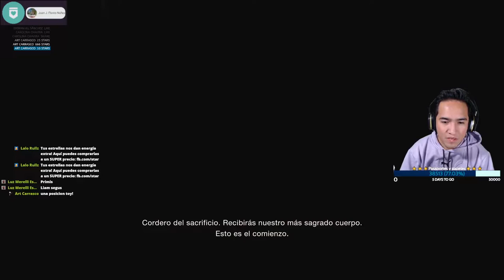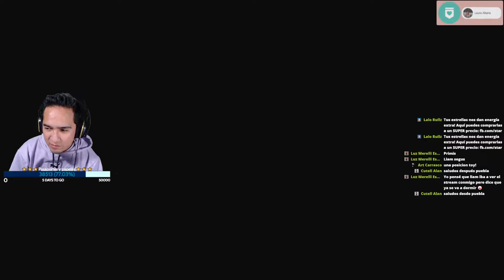Resident Evil 4 REMAKE Modo HARDCORE 😈 Capítulo 4: Rescatando a Ashley [Stream del 25.03.2023]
Después de explorar el lago ahora debemos regresar a la iglesia para rescatar a Ashley, pero antes nos encontraremos con un viejo conocido :')

¡Vamos allá! :D

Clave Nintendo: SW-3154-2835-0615